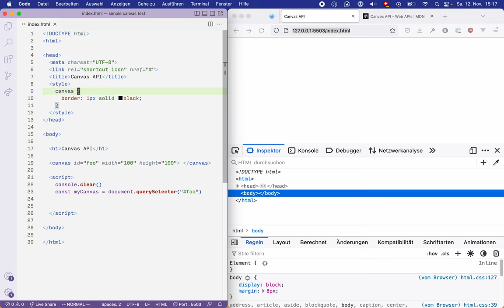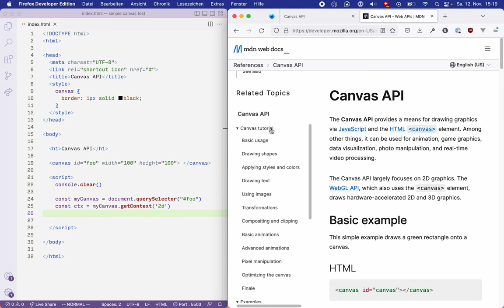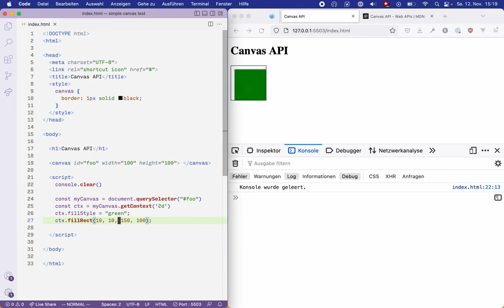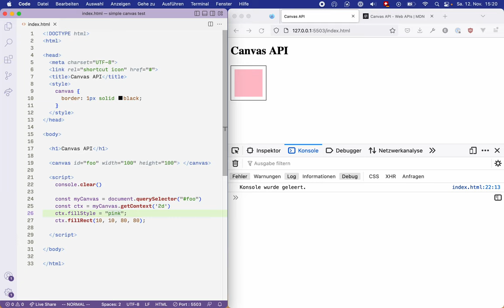Die Canvas API